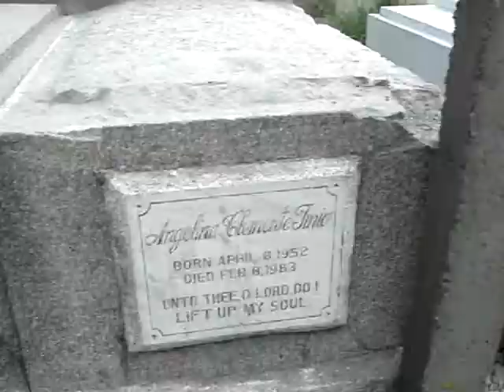Clemente Laloma const 101310.MPG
Ongoing Laloma cemetery improvement.